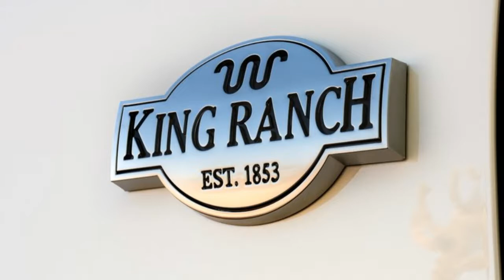Ford Expedition 2020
Ford Expedition

Aiming to continue meeting growing demand for Ford Expedition, Ford revealed two new models for the 2020 model year - Expedition King Ranch® and an upgraded Platinum model with new materials and high-end finishes.

Large SUVs continue to appeal to customers across the U.S. Through August, U.S. sales of Expedition for 2019 were up 56 percent versus the same period the previous year - the best eight-month start for the nameplate in more than a decade. The addition of a new King Ranch version aims to build on that success.